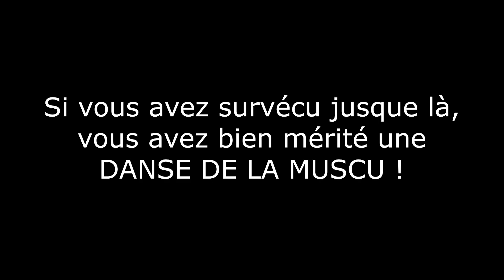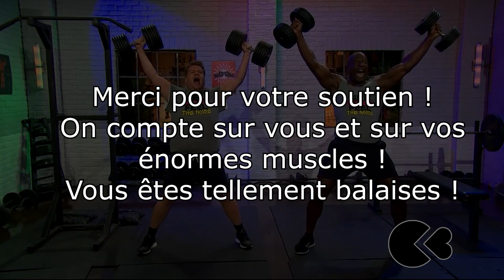BD LA MUSCU - Vidéo KissKissBankBank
Offrez -vous la BD qui pousse de la fonte !!!
Par Nelly "Neen" Chaine et Fred Mansour (Overkiller)

On compte sur vous, les copains ! Sans vous, on sera jamais assez musclés ! Merci pour votre soutien !